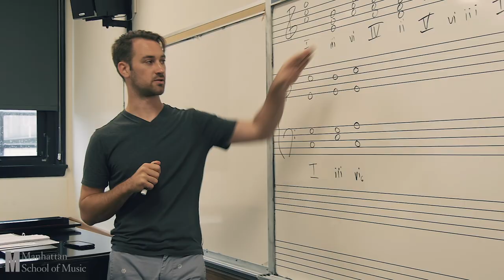MSM Summer — A program for young musicians age 8-17 at Manhattan School of Music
The MSM Summer program at Manhattan School of Music provides instruction and performance experience in instrumental music, voice, and composition for students ages 8-17 in a dynamic conservatory setting.  Students develop their musical skills and join a vibrant community of young musicians.